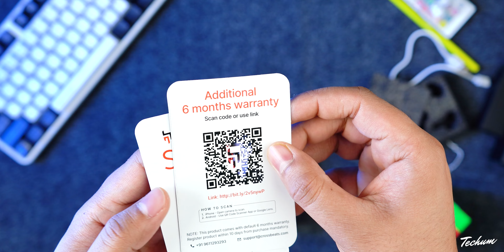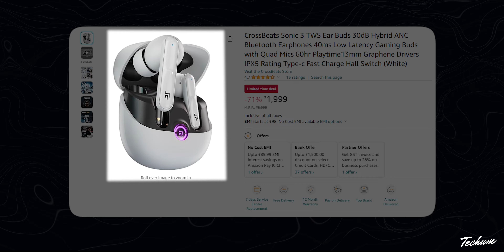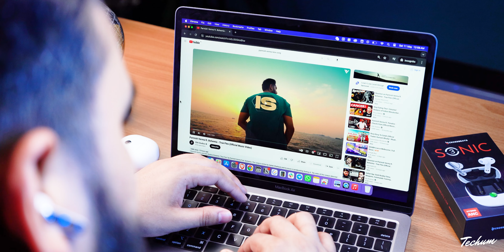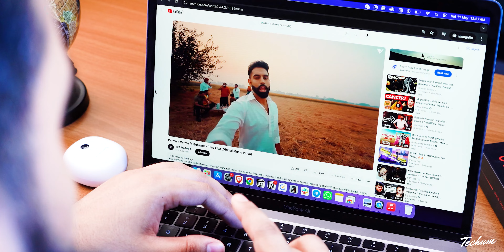This ₹2000 TWS Earbuds Shocked Me😲Best TWS Earbuds Under 2000💥Crossbeats Sonic 3💥Premium TWS In 2000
crossbeats sonic 3 tws earbuds is reviewed and also the unboxing of this tws earbuds is in this video. It comes under the budget category of best tws earbuds under 2000 rupees, and it has the active noice cancellation (ANC), alongwith the dedicated gaming mode, with low latency. The long lasting battery backup of 60 hours is in this earbuds. Music, Calling and bass of these tws earbuds is the best.

✅✅ Buying Link  ✅✅

🎵 CrossBeats Sonic 3 TWS Ear Buds [Black]
🎵 CrossBeats Sonic 3 TWS Ear Buds [White]

if you are looking for the best tws earbuds under 2000 in 2024, which is packed with the latest features, then crossbeats sonic 3 is the best option for you. Tws has the 13mm of driver size, hybrid and, quad mic setup, type c fast charging and also support all kind of touch controls. With ipx 5 rating you can easily use them in gym, rain and it can handle some splash.

Topics Covered In This Video:

crossbeats earbuds
crossbeats earbuds review
anc earbuds
earbuds
anc earbuds under 2000
sonic 3 anc
crossbeats sonic 3 wireless earbuds
crossbeats sonic 3 review and unboxing
crossbeats sonic 3 anc
crossbeats sonic 3 review hindi
crossbeats sonic 3 specifications and price
crossbeats sonic 3 tws earbuds
gaming earbuds
earbuds with anc
earbuds under 2000
sonic 3
gaming tws under 2000
best tws earbuds under 2000
best tws earbuds 2024
bluetooth tws under 2000
bluetooth tws earbuds
bluetooth tws under 500
bluetooth tws earphones
bluetooth tws v5.3
tws headphones under 2000
gaming tws earbuds under 2000
boat tws earbuds under 2000
best tws earbuds under 2000 in india 2024
tws bluetooth earbuds under 2000
noise tws earbuds under 2000
best tws earbuds under 2000 rs